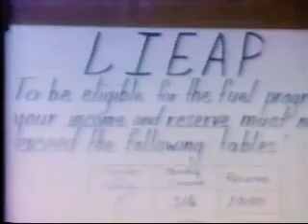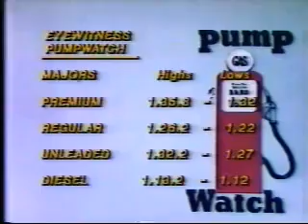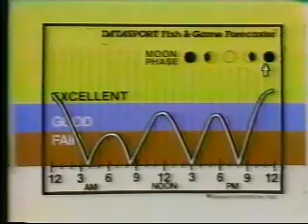WGHP-TV 8-High Point, NC Eyewitness Newscast-December 1980 with Fred Blackman and Frank Deal, etc.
This is a fantastic clip of an early December 1980 WGHP-TV 8 Eyewitness News telecast with WGHP legends Fred Blackman and Frank Deal! Enjoy!!!